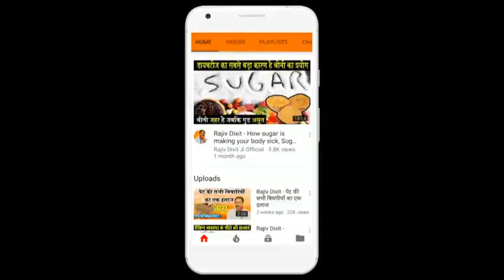Rajiv Dixit - खाने खाते समय ये गलती कभी ना करें | खाने के साथ पानी कब पीना चाहिए